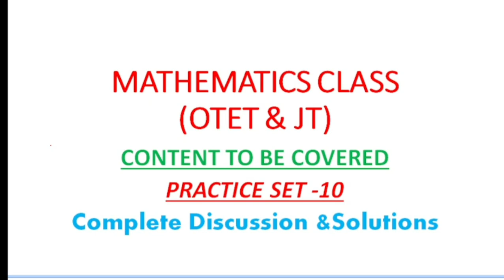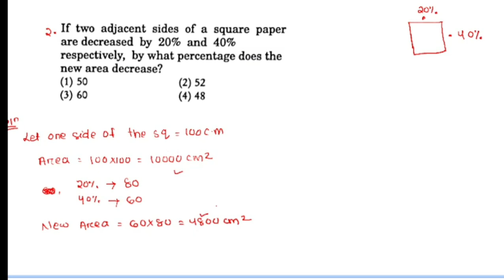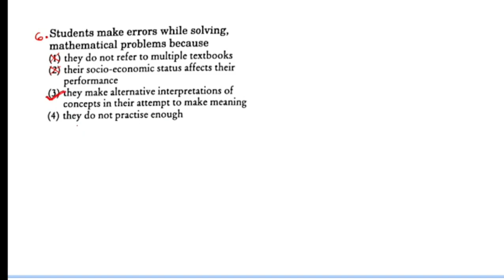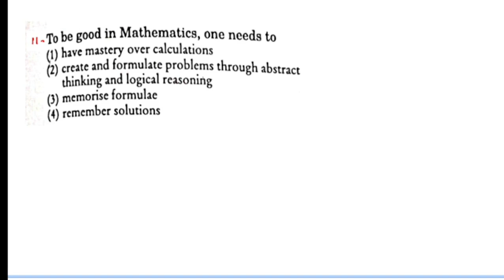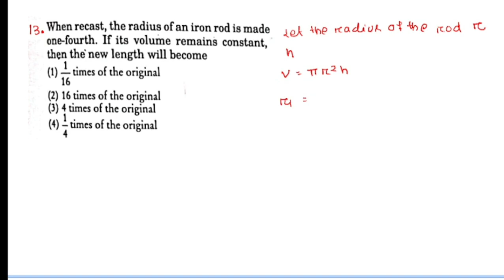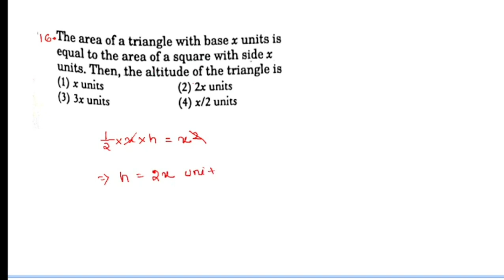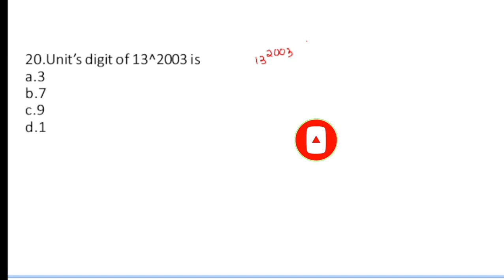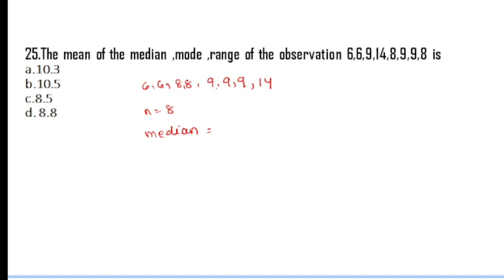OTET & JT Mathematics Practice Set I Practice Set-10 | OTET Math Questions | OTET 2023 | JT 2023-24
In this video we have discussed about some math practice questions for otet & jt exams .